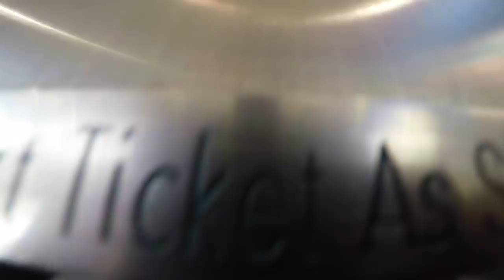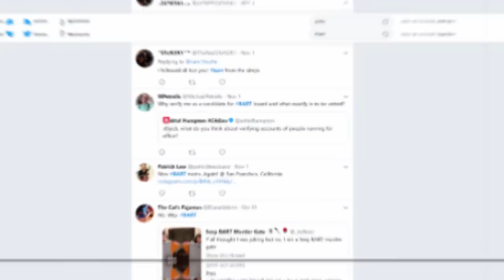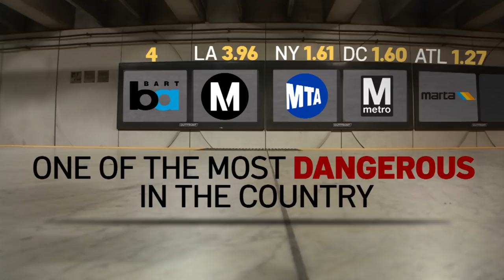[S1 CHAPTER 1] BART 'DERAILED': All Aboard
AN NBC BAY AREA DIGITAL ORIGINAL INVESTIGATION
'DERAILED' CHAPTER 1: All Aboard

Most people in the San Francisco Bay Area seem to have a BART story: good, bad, weird. BART is a lifeline for commuters with 723 trains, 122 miles of track, 48 stations, and more than 420,000 rides each day. Those trips, however, can sometimes be dangerous. Violent crime on BART has more than doubled in recent years.

In Chapter 1 of our DERAILED series, an analysis by the NBC Bay Area Investigative Unit reveals BART has a higher rate of violent crime than transportation systems in New York City, Los Angeles, D.C., and Atlanta. The Investigative Unit spent months recording on BART to understand how a once renowned transportation system got off track and transformed into one of the most dangerous in the nation. Senior Investigative Reporter Bigad Shaban reports in Chapter 1 of DERAILED.